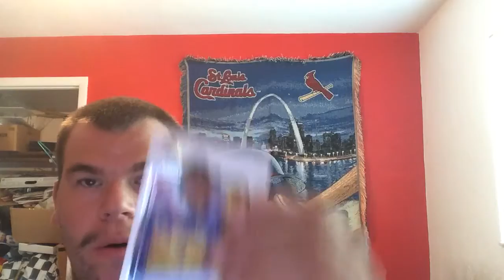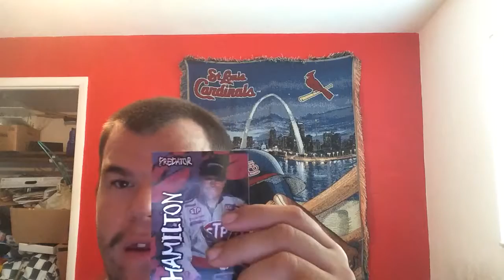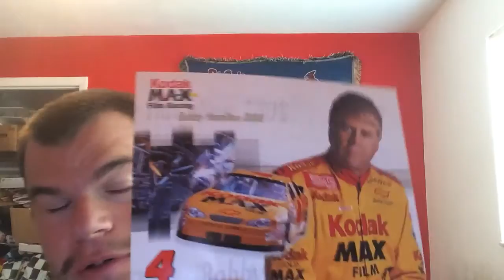1 package mailday Thursday and 1 package mailday day